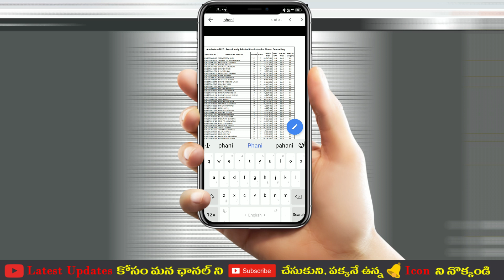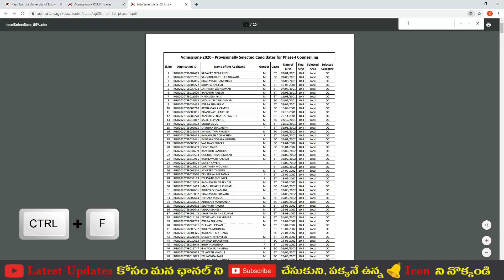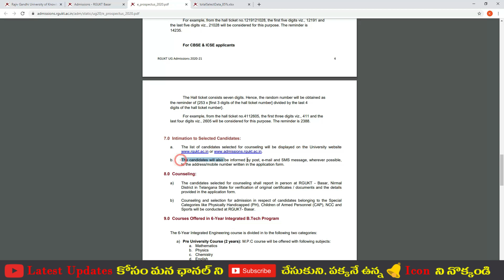IIIT Basara Selection list 2020 || What next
IIIT Basara selection list 2020. What next if get seat confirm in phase 1 select list of 2020. If there is phase 2 available or not.?